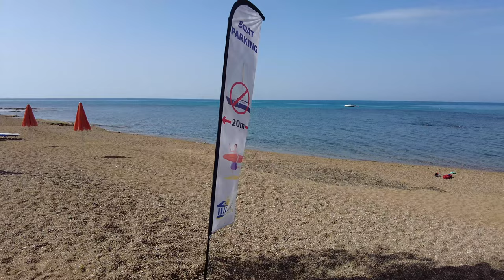Griechenland 🇬🇷 mit dem Wohnmobil 2022 - 6: Camping Ionion Beach und ein schöner Freistehplatz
Im 6. Teil unseres Griechenland Reiseberichts zeige ich euch das Camping Ionion Beach und einen schönen Freistehplatz an einer Strandbar mit Parkplatz direkt am Meer

Musik von:
Music without copyright - Free to use, attribution required.
Artist: Nomyn | Track: Endless
If you use this track in one of your youtube video, just copy/paste this :
Track : Wanheda - Drowning